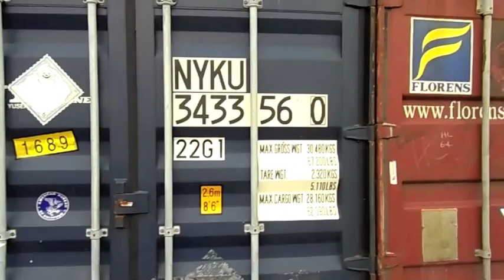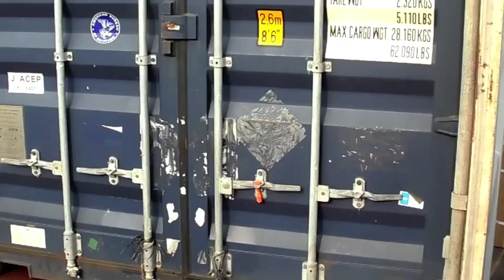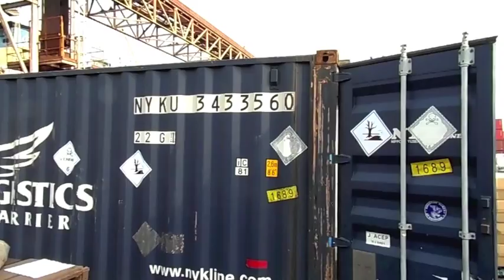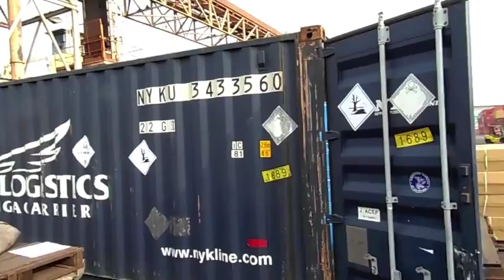China thief TIANJIN MEIYADA CHEMICAL opening container by the Mexican Authorithies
TIANJIN MEIYADA CHEMICAL CO, LTD is a company in China that thief, Selling SODIUM CYANIDE and deliver SALT steal money from overseas companies, Watch Out !!! It steal $183,300 usd plus cost from my company Productos Quimicos Industriales y Colorantes, S.A. de C.V. in Mexico, opening of the container by the Mexican Authorities where it shows that the products is SALT